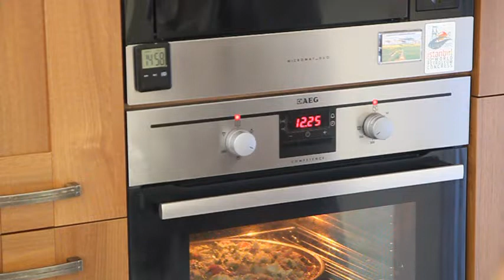Kids New Favorite! CORNED BEEF PIZZA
I am a mother and an aspiring Youtuber who loves to cook. I created this channel to share some amazing recipes and some of my personal faves with all of you. Enjoy!

Today's Recipe Ingredients:
For the Dough:
2 cups Self Raising Flour
1/2 cup Water
Salt (pinch)
1 tbsp. Olive Oil
For the Toppings:
1 cup Argentina Corned Beef
Basil (chopped)
225g Mozzarella Cheese
Salami Mix
Potatoes (thinly sliced)

Instruction:
Cook for about 15minutes (280C)

If you want me to cook your own favorite recipes, feel free to send me your ideas at

THANK YOU ALL FOR YOUR KIND SUPPORT AND GODBLESS!
v104